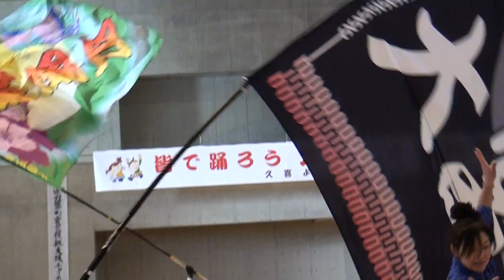久喜よさこい祭り 庄和舞人 軌 南中ソーラン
12-02-12 久喜よさこい祭り
埼玉県久喜市
総合第一体育館武道館